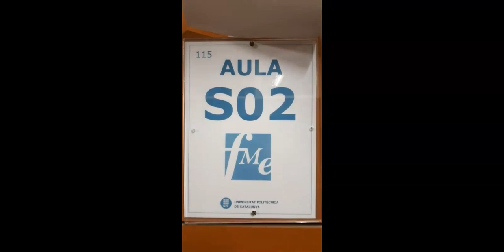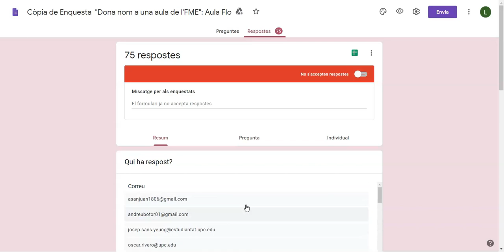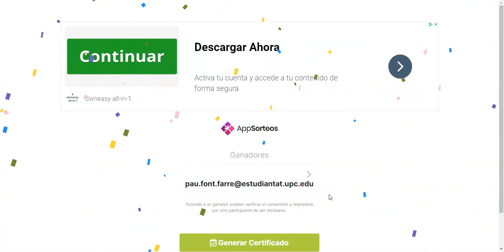FME - Nova aula "Florence Nightingale" Curs NightingaleFME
"Dona nom a una aula de l'FME": iniciativa participativa adreçada a la comunitat FME per decidir quina serà l'"Aula Florence Nightingale" i que es dona a conèixer el dia 20 d'octubre, data en la que es commemora el Dia Mundial de l'Estadística.